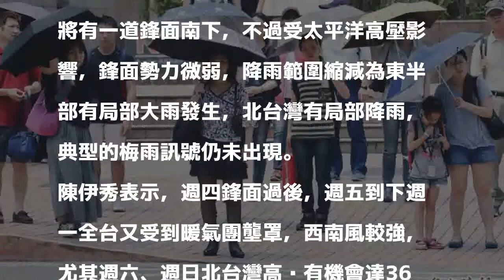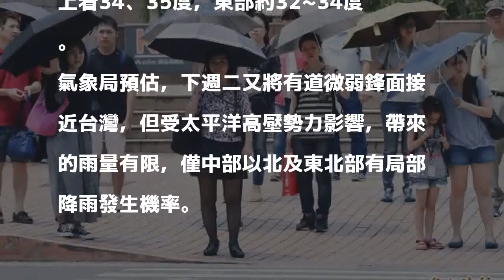台北連續7天高溫飆破35度 打平1991年歷史紀錄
〔記者蕭玗欣／台北報導〕中央氣象局指出，台北今白天高溫達35.1度，已是台北高溫35度天數進入第7天，打平1991年5月份的歷史紀錄。

發表評論評論如下。